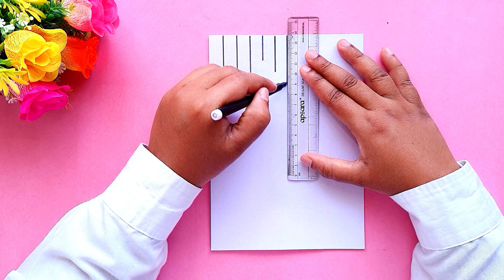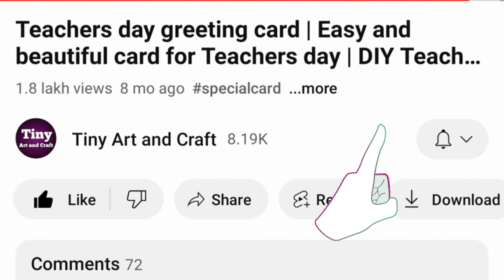Easy and Cute Mother's day Card | White Paper Mothers day Card | How to make mother's day card easy